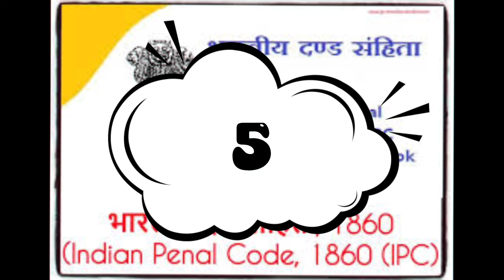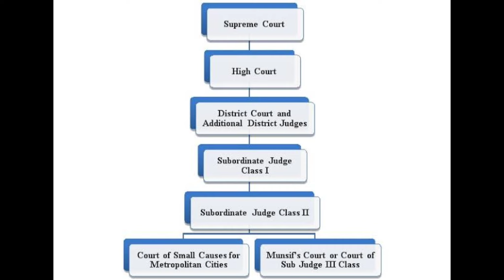AMAZING FACTS OF LAW//भारतीय विधि के रोचक तथ्य#lawforallpurpose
The Indian legal system is one of the oldest legal systems in the world. India has a written constitution, which came into force on January 26, 1950, and is the longest constitution in the world.  The Indian legal system is a common law system, which means it is based on priorities established by the courts.  India has a federal system, which means that both the central government and the state governments have the power to make laws.  The Indian Penal Code, which is the main criminal code in India, was drafted in 1860 and is still in use today.  India has a unique legal system for personal laws that govern marriage, divorce, inheritance, and other matters for different religions, such as Hinduism, Muslim, and Christian.  The Supreme Court of India is the highest judicial authority in the country and is responsible for interpreting the constitution and resolving disputes between the central government and state governments.  The Right to Information Act, passed in 2005, gives
 citizens the right to access information from government bodies.  India is one of the few countries in the world that has a separate law to protect animals, the Prevention of Cruelty to Animals Act, passed in 1960.  The Indian judiciary system has a unique hierarchy of courts, with district courts at the lowest level, followed by the High Courts, and finally, the Supreme Court of India

सफलता मेहनत और अनुशासन के साथ धैर्य माँगती है,जिन्हें अपने जीवन मे सफल होना होकर अपने लक्ष्य को प्राप्त करना है उन्हें संघर्ष तो करना ही होगा बिना संघर्ष किये सफलता नही मिलती है।आज जो भी किसी भी ऊँचे मुकाम/मन्ज़िल पर दिखते हैं वो उनकी एक दिन की मेहनत नही बल्कि वर्षों की तपस्या का फल है। दोस्तो मेहनत का कोई भी शार्ट कट नही होता है अतः अपने जीवन में सबसे पहले लक्ष्य निर्धारित करें फिर उसकी सफलता के लिये प्राण पन से जुट जाये । मैं यह नही कहता की रुकावटे नहीं आएंगी पर आपको उनका सामना करके आगे बढ़ना होगा।  आप यदि डटे रहे तो अवश्य ही सफल होंगे। आपकी सफलता सच्चे अर्थों में आपको एक नेक और कामयाब इंसान बनाये मेरी आपके लिये यही शुभकामनाएं हैं । धन्यवाद

law for all-purpose, law for all, motivation, motivational video, motivational speech,